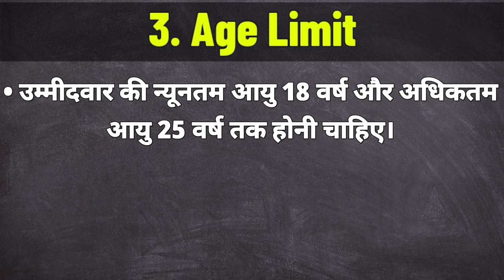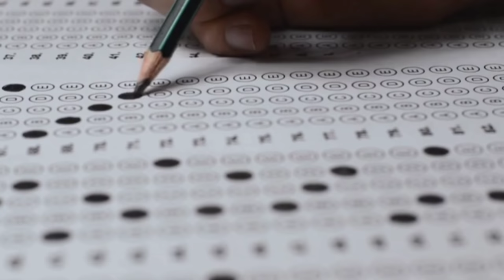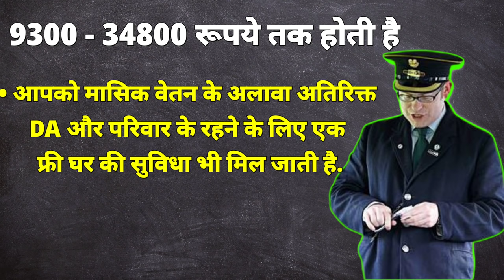TC Kaise bane ? | How to Become a ( TC/TT ) | भारतीय रेलवे में ( TC/TT/TTE ) कैसे बने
The post of TTE stands for ‘Ticket Travel Examiner’ and is a promotional post within the organizational hierarchy of the Indian Railways. Any candidate who wants to be TTE in Indian railways must first become a Ticket Collector/Ticket Examiner with the Railways. Being one of the largest employer in the world with 1.4 million employees; Indian railways has been structured into different zones and recruitment for respective RRB’s are done separately.

Several Ex-servicemen from armed forces seek to be part of Indian Railways as a TTE. Considering this, the central government has relaxed certain norms and limits for them. According to different RRBs, Ex-servicemen with 15 years of active service in armed forces are considered for norm relaxation. More information about how ex-servicemen can apply for TTE post with Indian Railways is given below.